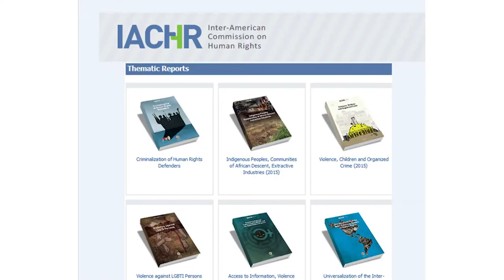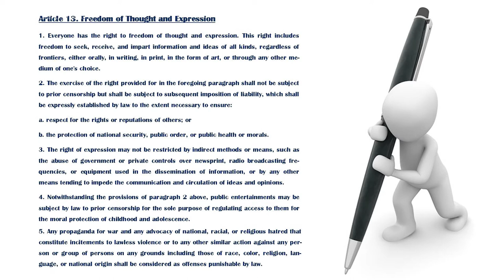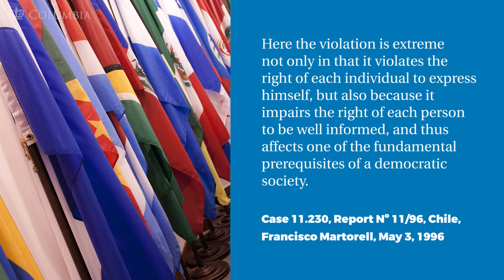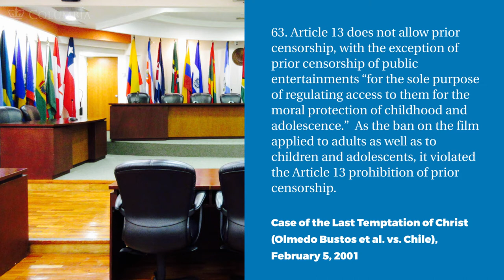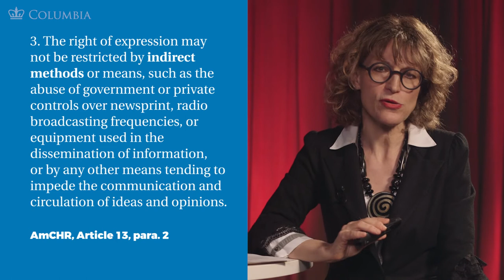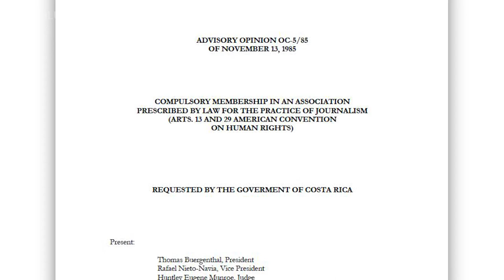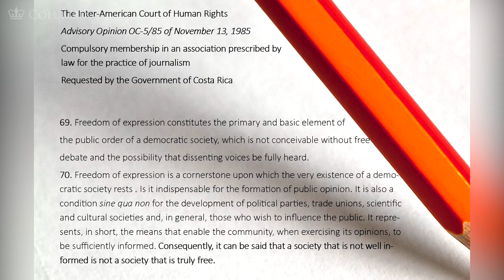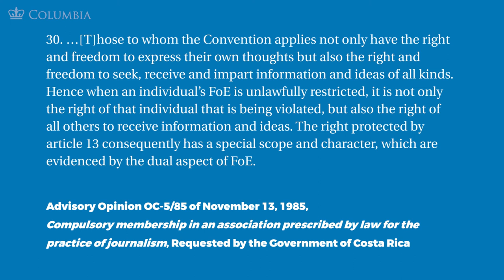MOOC FOE1x | 2.5.1 The Inter-American Convention | International Norms on Freedom of Expression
2.5.1 The Inter-American Convention | International Norms on Freedom of Expression